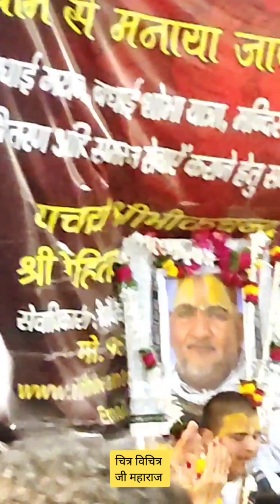वृंदावन Vrindavan Vlog oct 2022|| Visit Tourism place|| shri Krishna|| Vrindavan tour